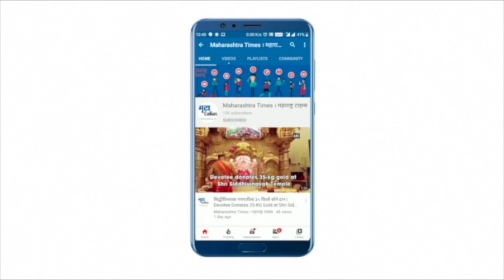Nashik : मस्त आकारांनी,छटांनी सजलंय नाशिकचं फ्लॉवर पार्क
कोण्या एके काळी हे फ्लॉवर पार्क वॉटर पार्क होतं हे सांगितलं तर विश्वास बसणार नाही. मात्र या नाशिकच्या वॉटर पार्कमध्ये चक्क हे फ्लॉवर पार्क उभारण्यात आलंय. एक मोठ्ठा मोर किंवा एक हत्ती असे प्राण्यांच्या आकाराची झाडं लक्ष वेधून घेतात. तर निरनिराळ्या रंगांच्या फुलांची किमया समोरच्याला क्षणार्धात मोहित करून टाकते. 9 एकरच्या या जागेत 43 प्रकारची फुलझाडं आहेत. हे पार्क नोव्हेंबर ते मार्च पर्यंत पर्यटकांसाठी खुलं राहाणार आहे